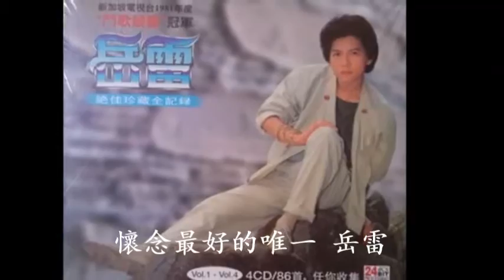岳雷：翠湖寒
懷念最好的唯一 岳雷
我曾在翠湖寒，留下我的情感，如詩如畫似夢似幻，那是我那是我的初戀. 朝朝暮暮懷念，翠湖帶雨含煙，我心我情如舊，人兒他人兒他是否依然.